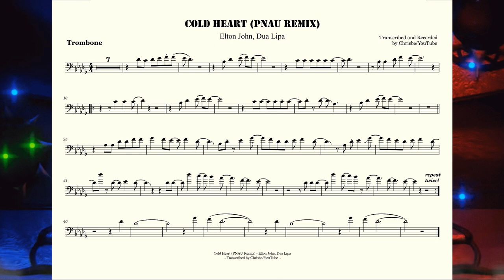Cold Heart (PNAU Remix) (Elton John, Dua Lipa) Trombone + Playalong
Cold Heart (PNAU Remix) - Elton John, Dua Lipa
from the album "The Lockdown Sessions" (2021)